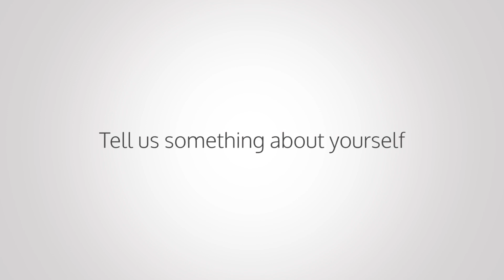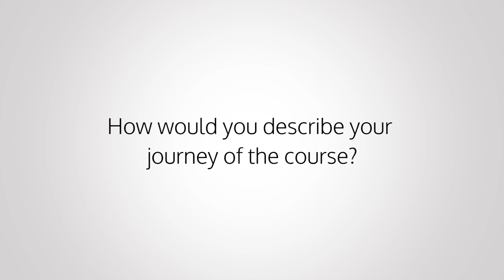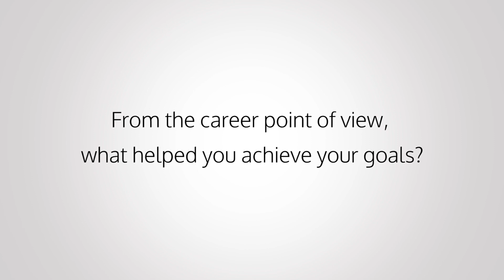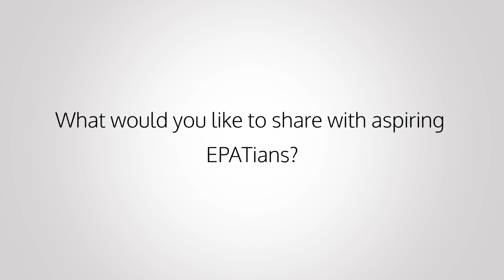QuantInsti EPAT Review | Eriz Zárate's Success Story | Spain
_ - In this video, EPATian Eriz Zárate shares how Quantinsti's EPAT programme helped him grow in the field of Algorithmic and Quantitative trading.